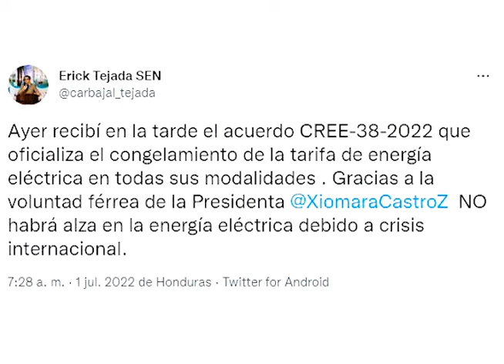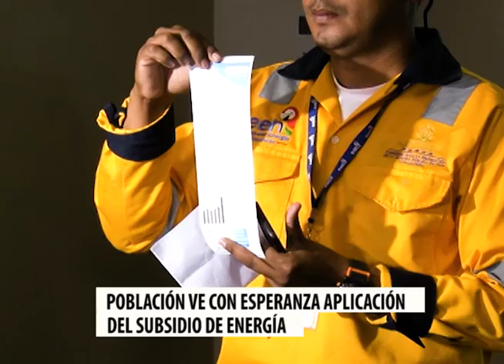Subsidio a la energía eléctrica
Ya es oficial el subsidio a la energía eléctrica. La población ve con buenos ojos esta iniciativa, ya que espera que se hagan efectivas las promesas de campaña del actual gobierno.